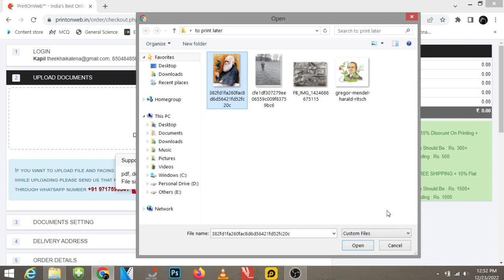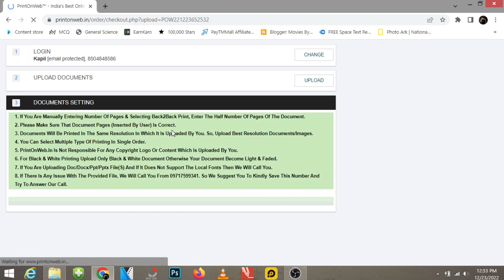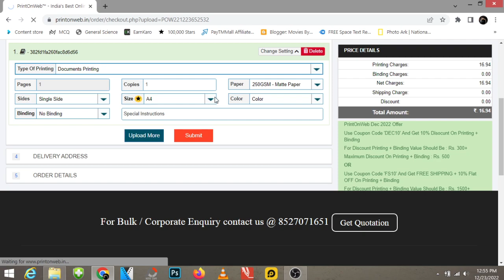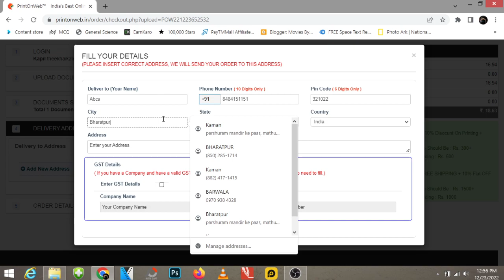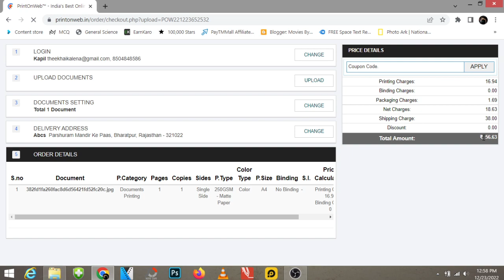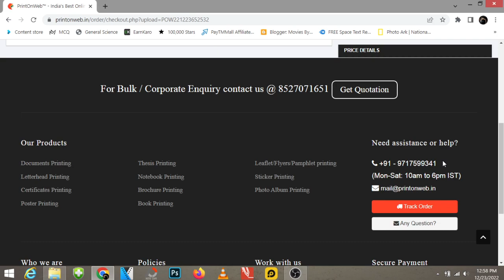Poster Printing From Printonweb